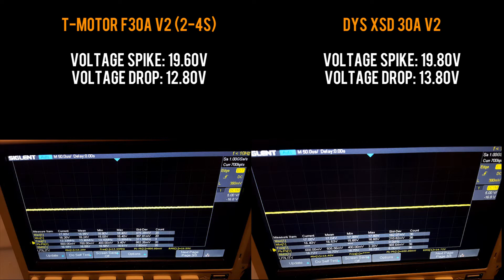T-Motor F30A V2 ESC 2-4s // Review and Noise Testing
T-Motor F30A V2 2-4s

Thrust Stand was provided by Rcbenchmark.com for testing.

I highly recommend checking their products out on their websites to get the full spec sheet.

meshdrone